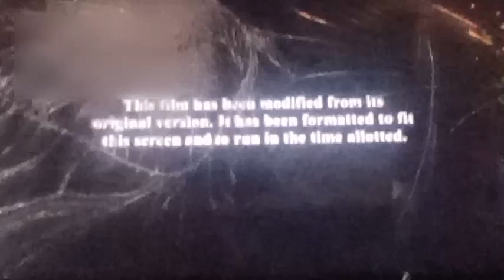The Secret Life Of Pets KPTM FOX42 intro Network Premiere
Kptm AIRES Universal pictures Universal's 3 movie Despicable Me 2010 Despicable Me 2 2013 and The Secret Like Of Pets 2016 The Grinch 2000 The Grinch 2018